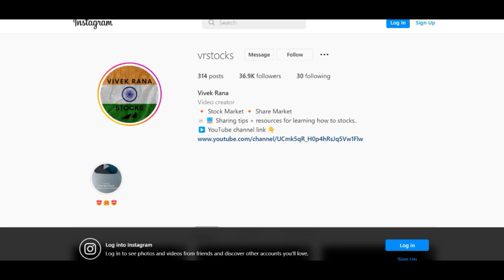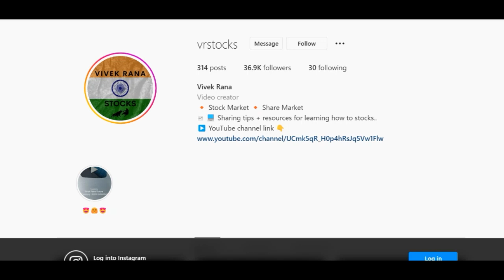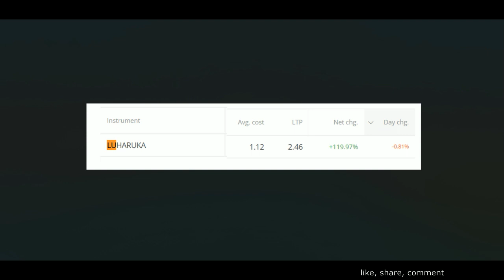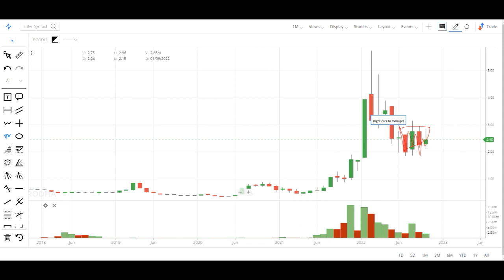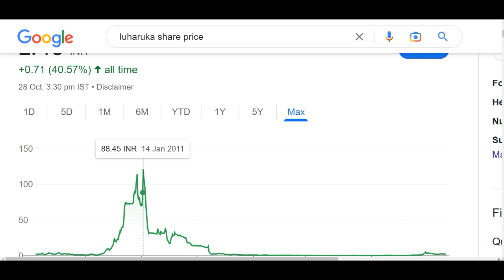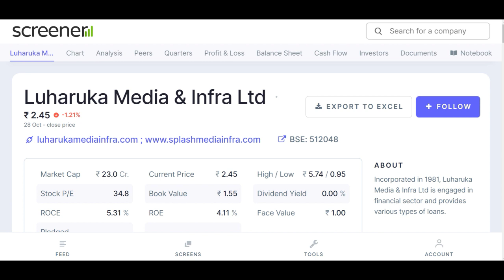👉 2 रुपये के शेयर को 200 से पहले sell नहीं करूँगा = LUHARUKA media share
LUHARUKA MEDIA SHARE UPDATED VIDEO | BEST PENNY STOCK TO BUY

Hey guys, today I am going to discuss the penny stock of Luharuka Media. This stock was suggested by me when it was trading close to Rs 1 and from there it made a high of Rs 4-5 and I have also book some profit there and Currently this penny stock is trading at Rs 2.45 in the stock market. Below I have share some details about the Luharuka Media share and its company which you guys can check it also. Please ad your own research before investing in the stock market or penny stocks suggested by me.

About Luharuka Media & Infra

Luharuka Media & Infra Ltd., incorporated in the year 1987, is a Small Cap company (having a market cap of Rs 7.31 Crore).
Luharuka Media & Infra is presently engaged in the business of media and its related activities.
For the quarter ended 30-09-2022, the company has reported a Standalone Total Income of Rs .54 Crore, up .56 % from last quarter Total Income of Rs .54 Crore and up 59.38 % from last year same quarter Total Income of Rs .34 Crore. Company has reported net profit after tax of Rs .18 Crore in latest quarter.

Address : A - 301 , Hetal Arch,Opposite Natraj Market, Mumbai, Maharashtra-400064

We all know in youtube, there are some guru like multibagger point, pro capital faiz, yash tv, the Indian investors, sanjiv bhaisn, perfect view of stock market and the stock market ka command etc. but vivek rana stocks find new method to give penny stock of Luharuka Media share, everyone must follow him on :-

TY :)